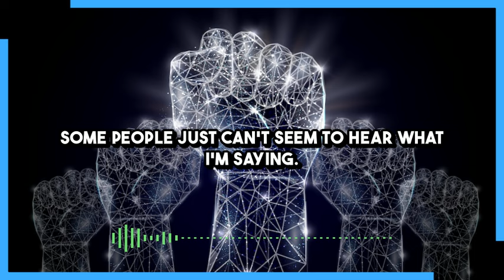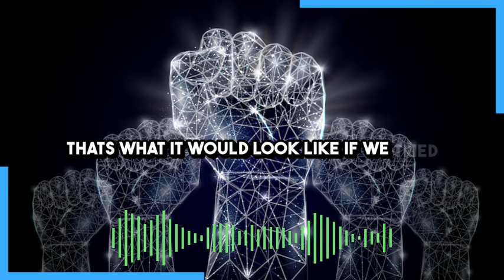Revolution Is Now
An effective solution that we can all begin applying in the here and now is working to foment a revolutionary zeitgeist by spreading awareness of the depravity and deceit of the empire.